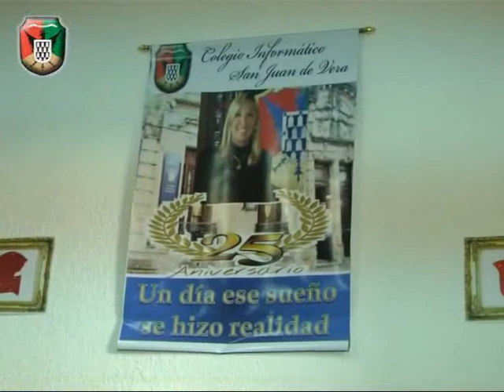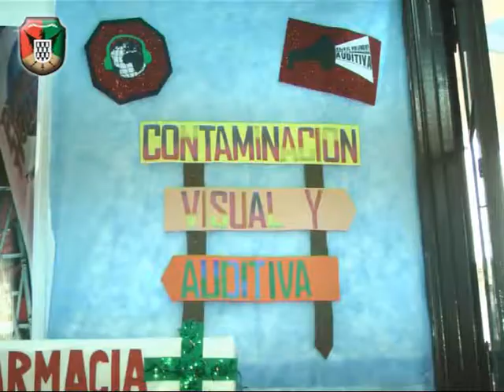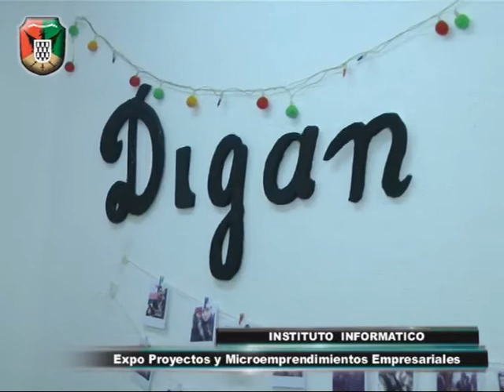Colegio Informático San Juan de Vera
Nueva edición de la Expo de MIcroemprendimientos . . . .